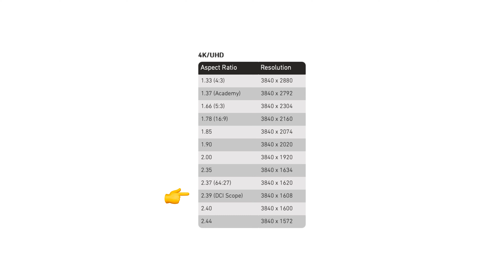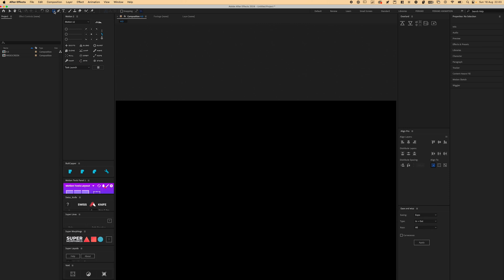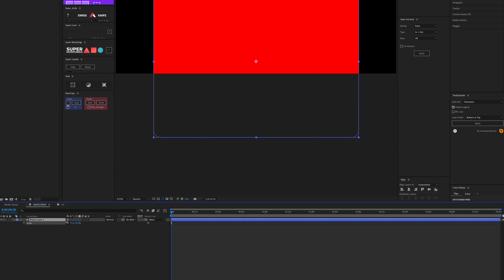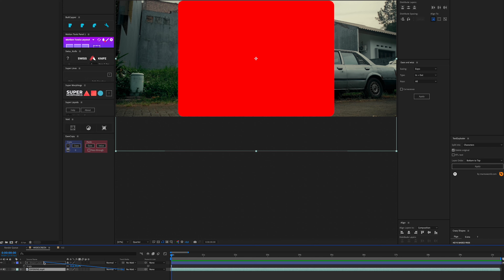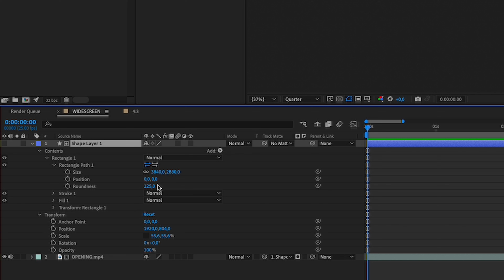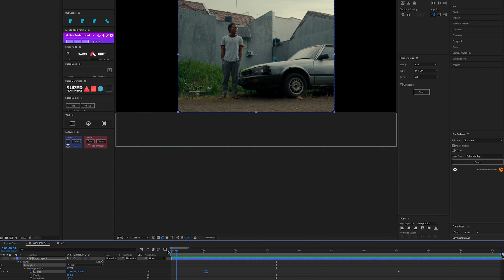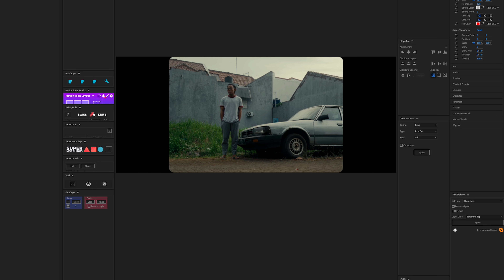Cara bikin smooth transition aspect ratio kaya film longlegs - Cinemamam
Camera: Fuji Xh2s
Lens: Sigma 18-35mm